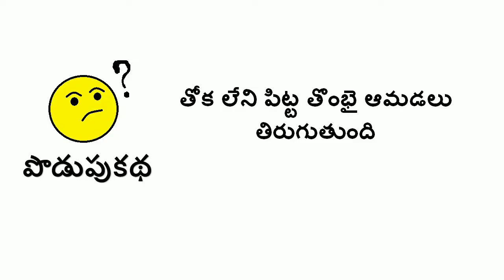మంచి స్నేహం _ Manchi sneham_ Chitti chitti kathalu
Welcome to Chitti chitti kathalu_Telugu audio story book

This story is about two friends a Cock and a Pigeon supporting each other and escaping from Wolf